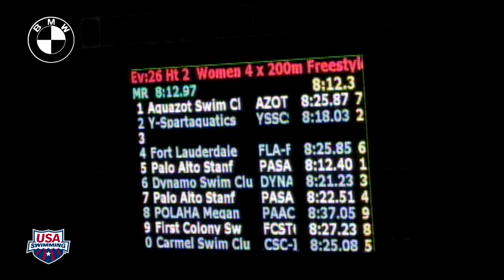Women's 800m Freestyle Relay Heat 2 2011 SPEEDO Junior National Championships